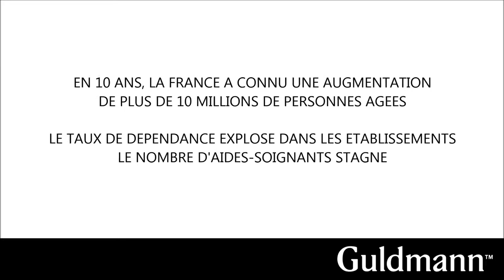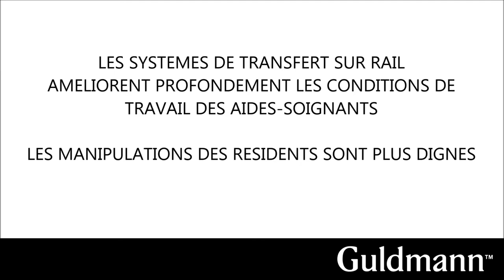Prendre soins de celui qui apporte du soin, concept de Richard Matuszewski depuis 2011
Cap &pas2 : projet de bienveillance vis à vis des soignants, pour le bienêtre des résidents. Programme développé par Richard Matuszewski en partenariat avec la société Guldmann